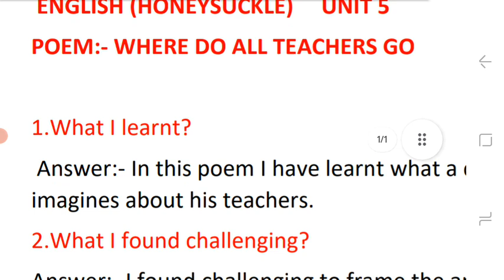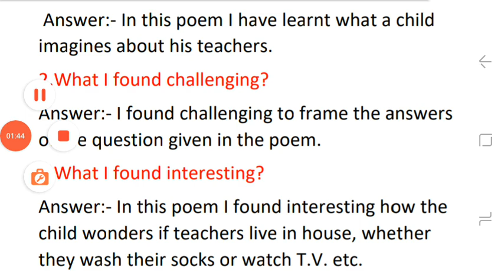class 6 where do all teachers go learners diary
In this video you will get the learners diary of class 6 English  poem where do all the teachers go.